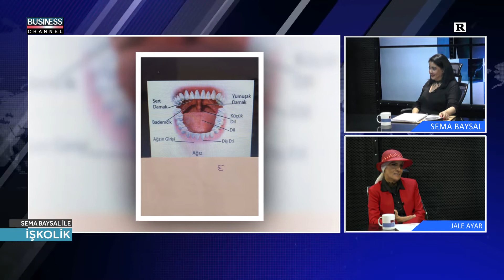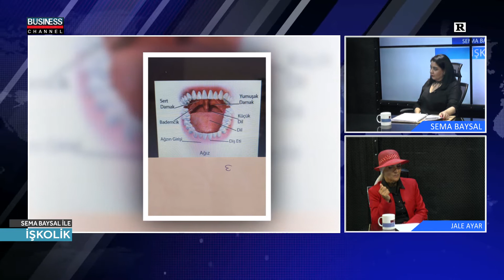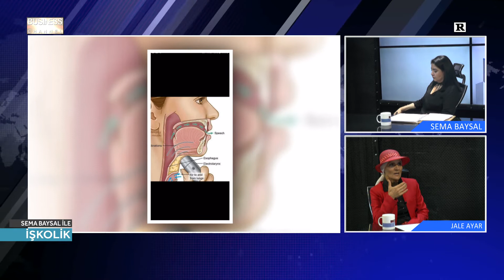SEMA BAYSAL ile İŞKOLİK l UZM.DİL KONUŞMA TERAPİSTİ l JALE AYAR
Business Channel Tv'de yayınlanan SEMA BAYSAL ile İŞKOLİK  programına JALE AYAR  konuk oldu.

JALE AYAR